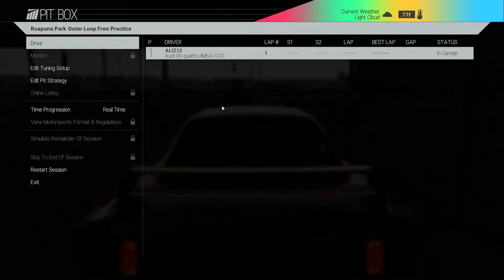Project Cars - First Time Playing - Renault, Audi, Mercedes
Renault Megane

i5 4690
16gb ram
g710+ keyboard